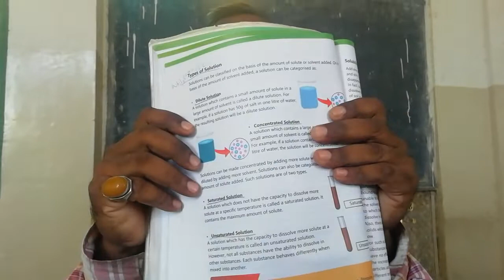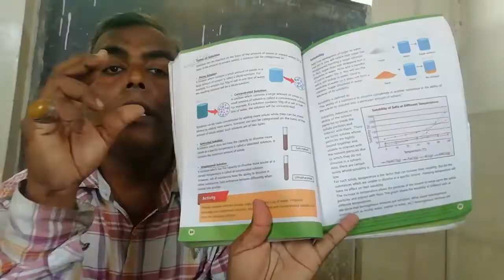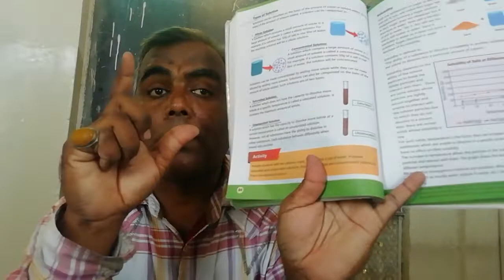Class 6th Science, Unit No. 9, Solution and Suspention, Florence Coaching Center